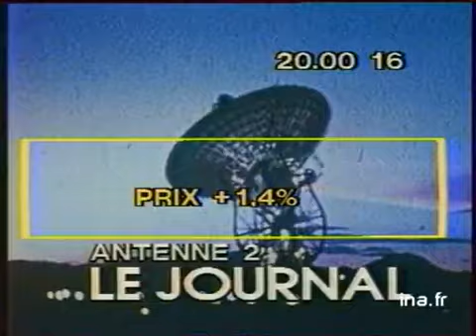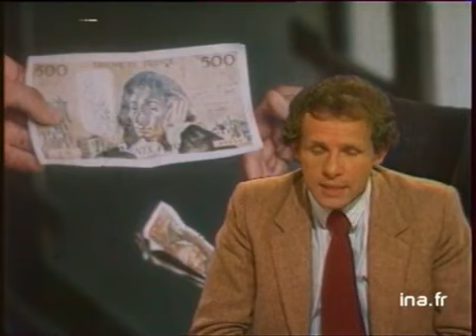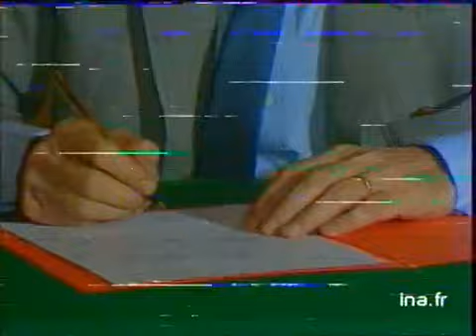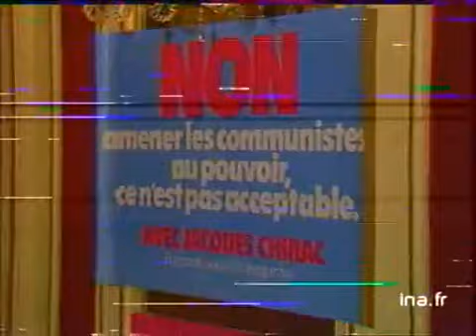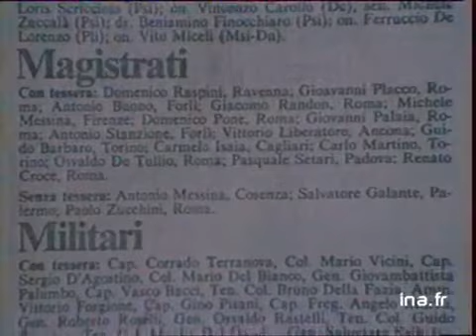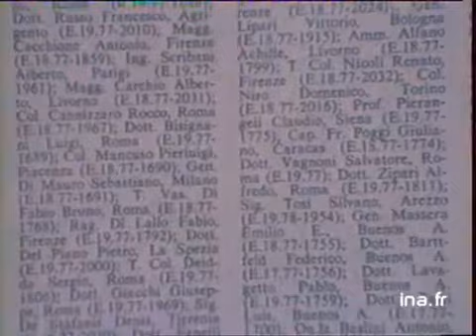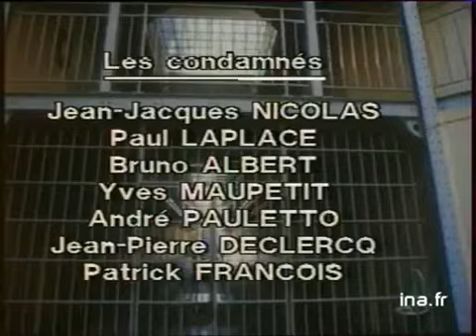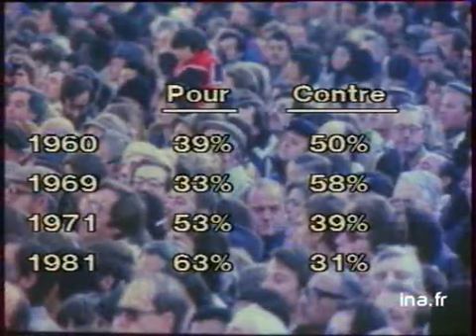Ja2 20h : émission du 26 mai 1981